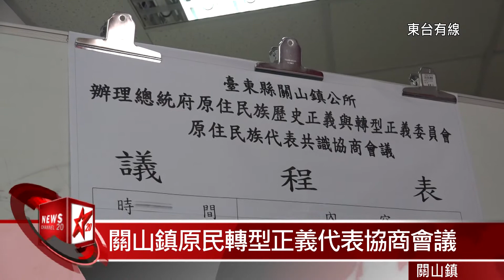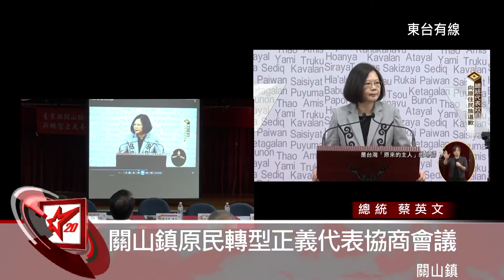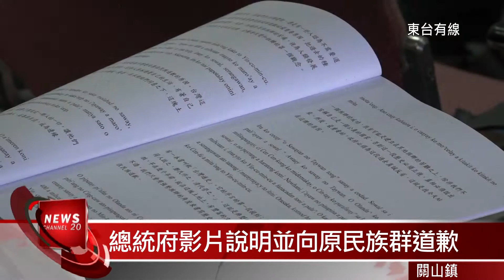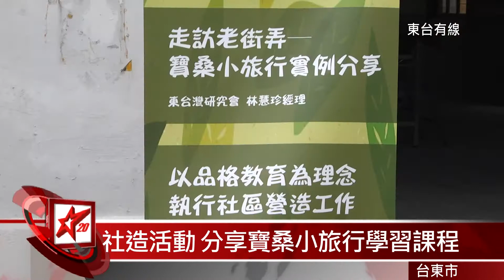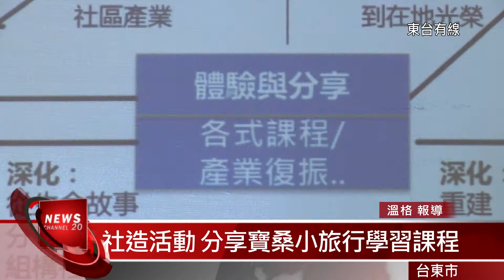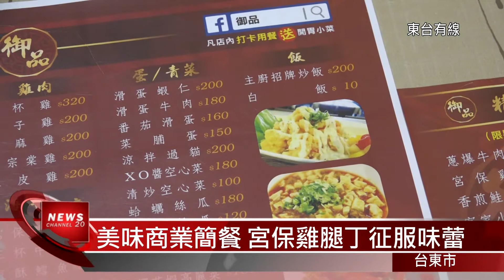20161023台東地方新聞 東台有線電視34M37s